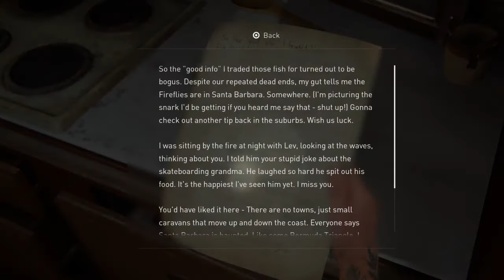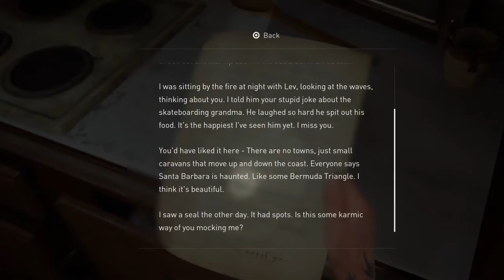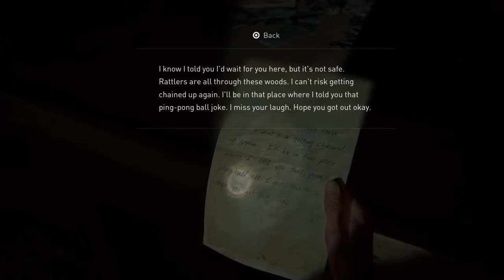The Last of Us Part 2 Episode 22: Search